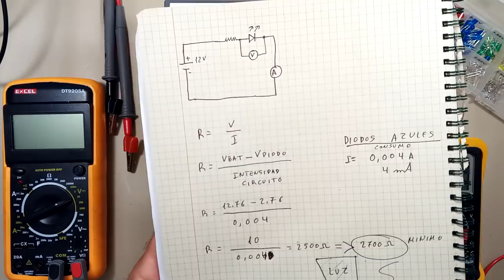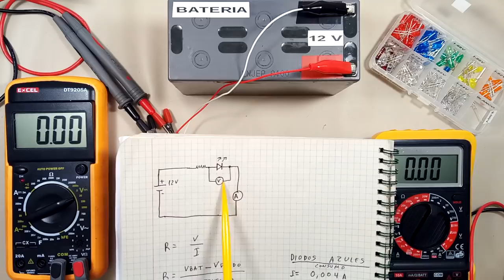CALCULO DE RESISTENCIA DE PROTECCION PARA LED AZUL, VIDEO 3 de 3, I = 4 mA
Medida de Voltaje en el LEd e intensidad del circuito.
video 3 de 3  donde recalculo la resistencia para los leds Azules, la intensidad de trabajo de los led actuales no es como la de los antiguos leds de hace 15 o 20 años, de 10 mA.

Los actuales de fabricación China, por lo que he podido comprobar es de  4 mA o algo menos, no solo para los azules sino que es aplicable a otros colores.
Siendo también mayor su tolerancia a usar resistencias de  valores muy superiores al calculado, muy superior a los antiguos leds, es decir los actuales  "con una resistencia muy grande siguen iluminando casi el 100%" cosa que en los antiguo no sucedía, en seguida perdían luminosidad si la resistencia no estaba bien calculada.

FE DE ERRATAS: MINUTO    DONDE INDICO  450 nA  NANOAMPERIOS, ES INCORRECTO QUIERO DECIR 450 uA MICROAMPERIOS.